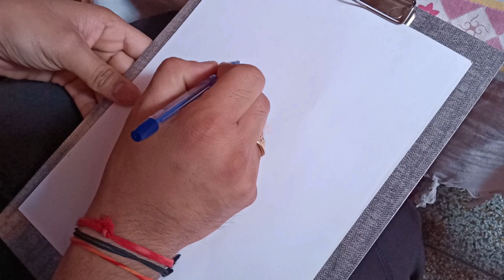Bhuvan Bam Drawing | @BBKiVines sketch | Safar Official Music Video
Ball pen sketch of Popular Indian Youtuber Bhuvan Bam.
Bhuvan Bam is drawn by me with ball pen.

मेरे हथियार :

Camlin Kokuyo
Ball Pen: Cello Gripper

Follow me for more Trusted and Awesome Sketches

bb ki vines, bhuvan bam, how to draw bhuvan bam, bhuvan bam songs, bhuvan bam dubbing, bhuvan bam stand up comedy

AUDIO CREDITS
Singer & Composer : Bhuvan Bam
Music Producer : Omkar Tamhan
Recording Engineer :Omkar Tamhan